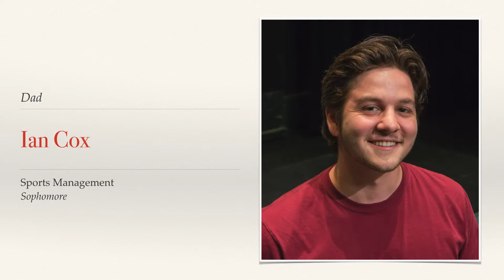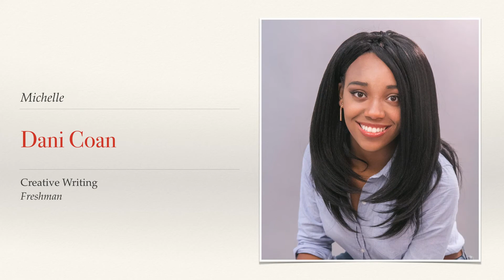AGLR Cast and Crew